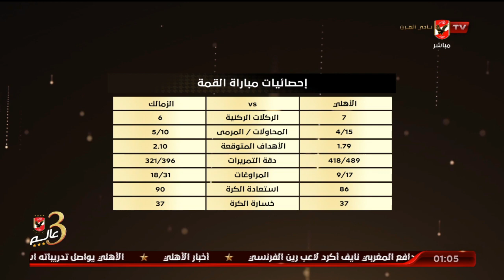أيمن جلبيرتو ومحمد جمال "يستعرضان" إحصائيات مباراة القمة 124 بين الأهلي والزمالك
أيمن جلبيرتو ومحمد جمال "يستعرضان" إحصائيات مباراة القمة 124 بين الأهلي والزمالك | البيت الكبير